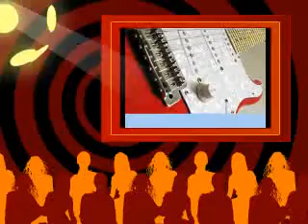Myogyi Myaw Lint Chat Pal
Myogyi +yuu lite
i like very much this songs:)